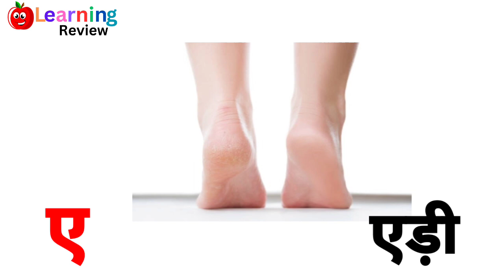हिंदी वर्णमाला स्वर ll अ से अनार ll आ से आम ll consonants and vowels ll अ, आ, इ, ई ll हिंदी स्वर l